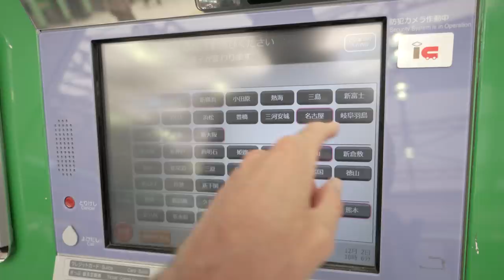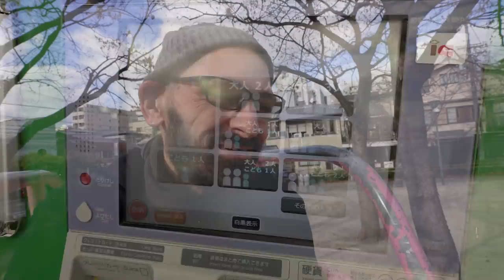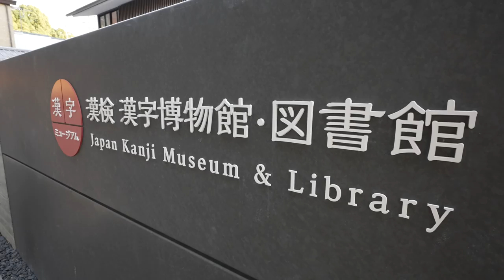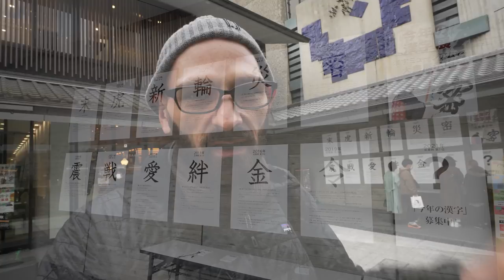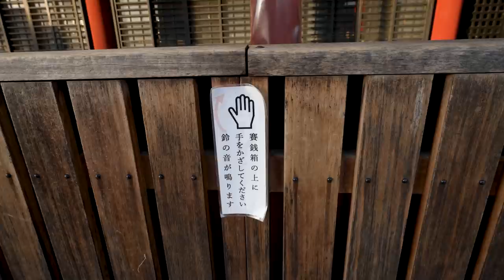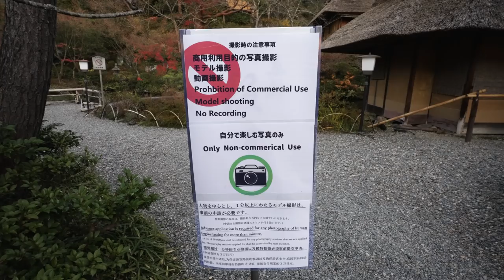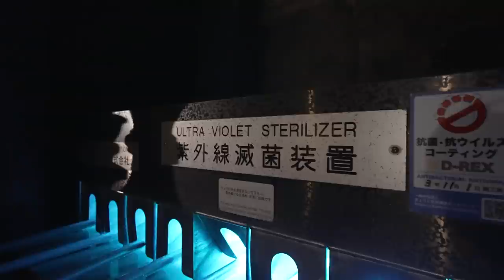Eric in Kyoto (with some but not a ton of tourists)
Had a chance to take the bullet train down and spend a few days in Kyoto, here's the first day of exploring! Shrines, temples, ramen, the works!

Filmed with:
Sony A7Siii
Tamron 17-28 f.2.8 lens
Sony ECM-B1M

00:00 Intro
00:39 In Kyoto!
02:53 Ramen for lunch
05:54 A Local shopping Spot
07:38 A godly optometrist
09:51 Kanji Museum
12:10 Shrines, Temples, Oh my.
21:58 The vibe.
23:26 Dinner
25:39 Hotel tour
29:01 oh god please follow us
32:21 outro